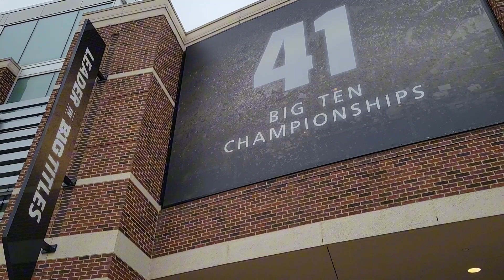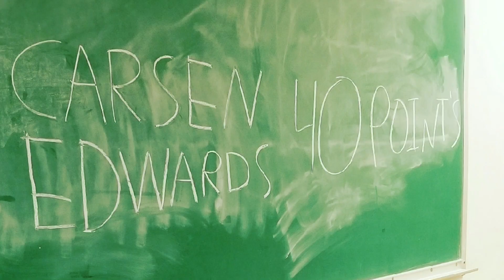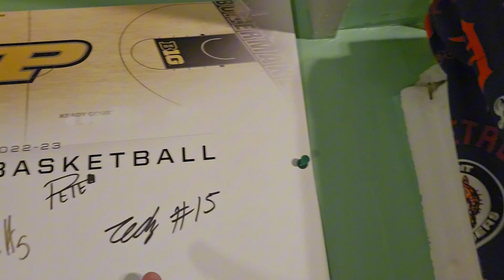I'm not really a Purdue fan...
It's time to come clean, guys. all the years I spent making videos on Purdue, it was all just an act. I never actually watched the games or cared about the team. I know this is big news, you might be wondering if I really watch sports at all. I just hope we can get past this and move forward.